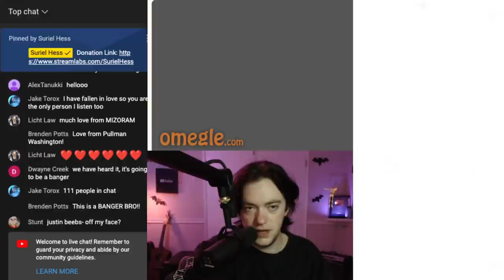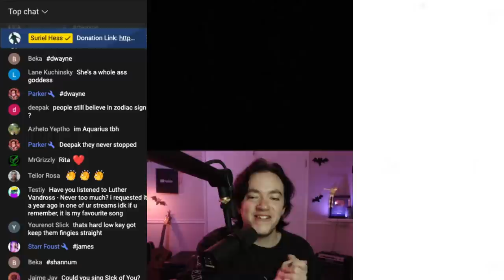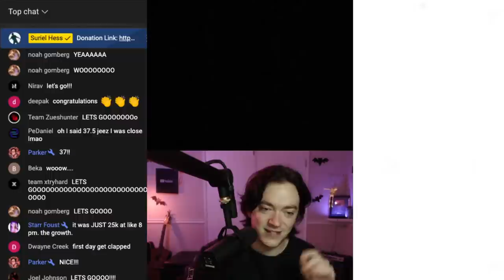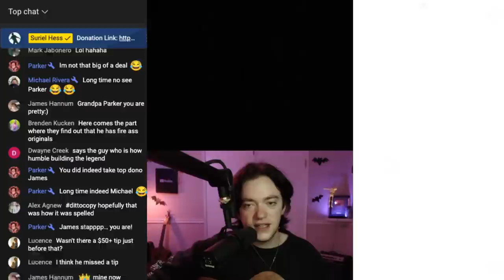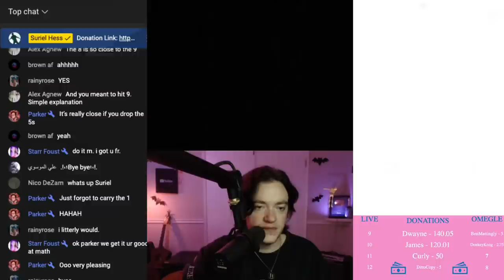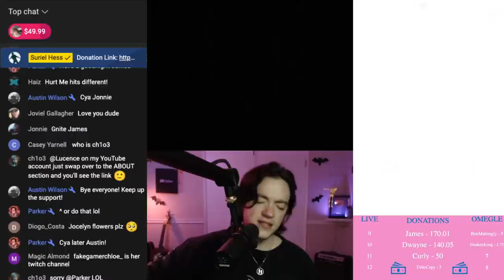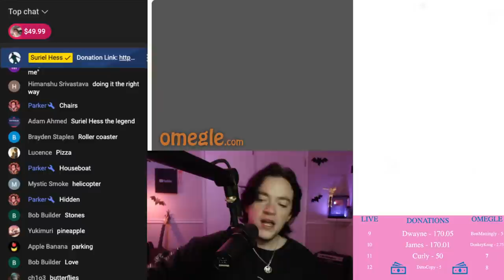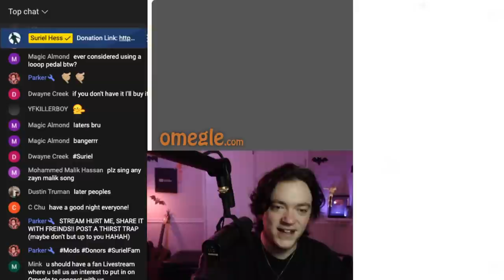HURT ME OUT NOW (Link in Bio) + Live Omegle